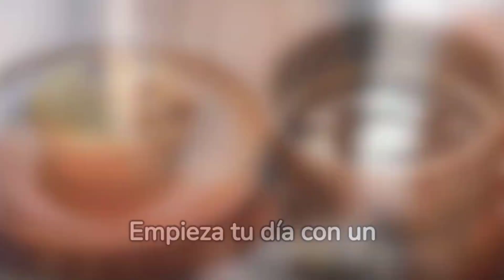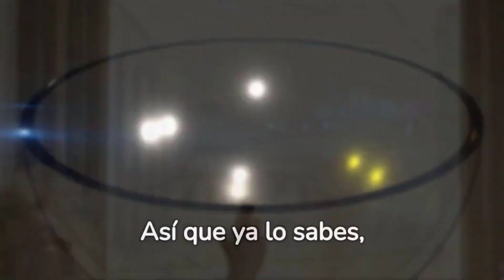Cómo Incorporar Más Frutas y Verduras en Tu Dieta Diaria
Descubre consejos prácticos, recetas deliciosas y trucos fáciles para hacer que estas opciones saludables sean irresistibles.